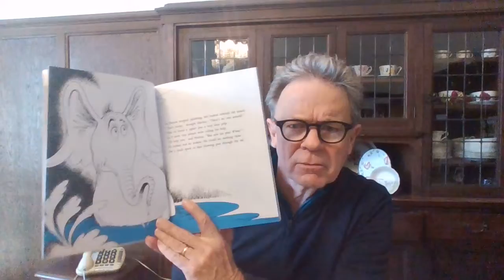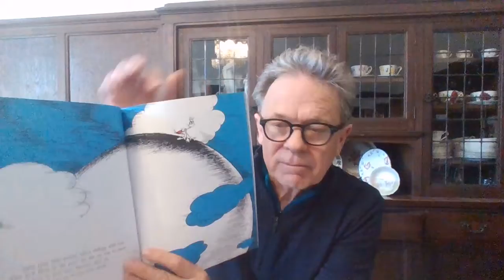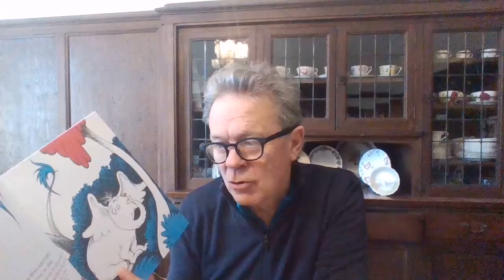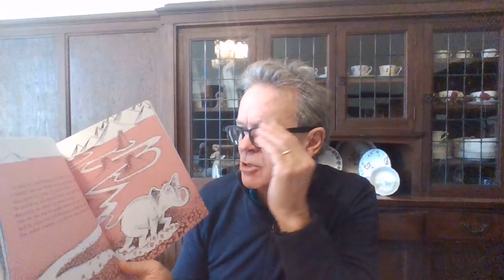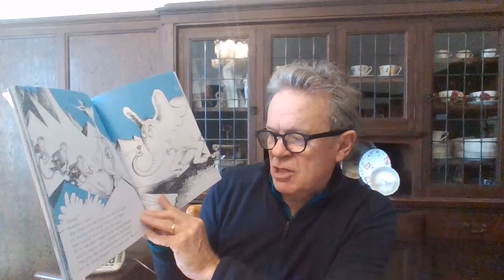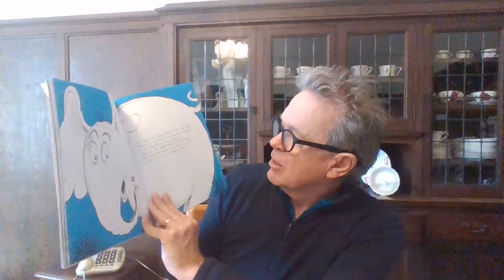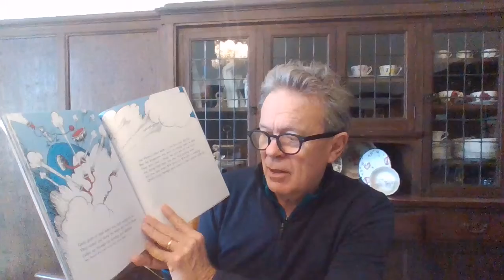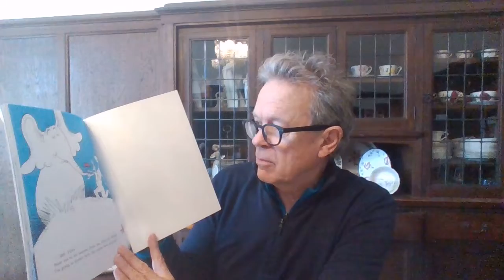Children's Story: Horton Hears A Who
This classic story by Dr Seuss has a timeless message: 'A person is a person, no matter how small'.  Or how different, or how tall.  And yet others still want to deny the personhood of those who are small, different, or considered inconsequential.  And in the denying destroy their lives.